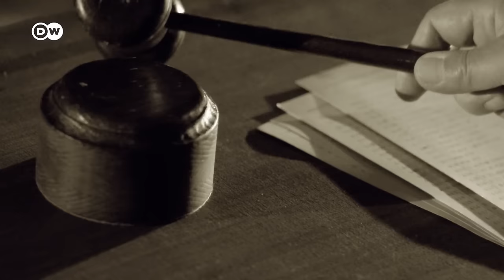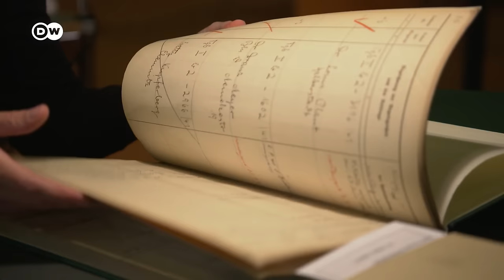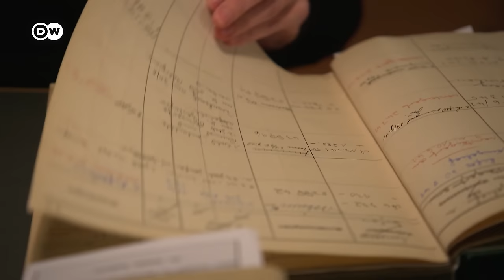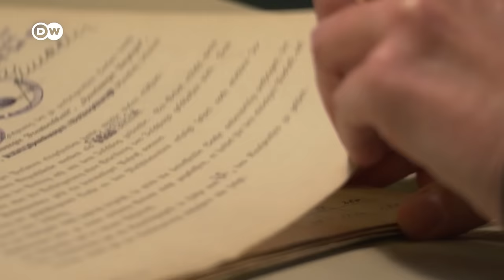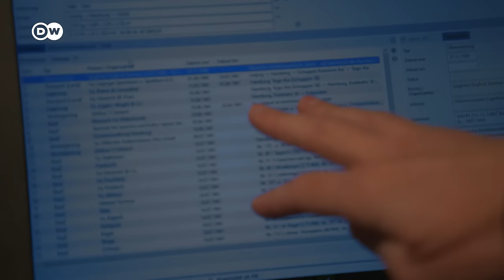On the trail of a gigantic Nazi raid | DW Documentary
The systematic looting of art owned by Jewish families has never been fully investigated. Descendants of families forced to leave Nazi Germany are still searching for their property - often in vain.

The documentary follows the trail of one large-scale Nazi looting operation. Provenance researcher Kathrin Kleibl and her colleagues are investigating the crime, and hope to bring about justice one day.

Jewish families ordered to leave Germany were assured they could take their property with them. But often, all their worldly goods remained behind. Thousands of crates stored at locations like the port of Hamburg were seized by the Gestapo. Instead of sending the objects on to their owners, they were auctioned. The contents of entire households went under the hammer at the "Hamburg Bailiff’s Office" and in many other auction houses; the lots included valuable artworks.

The auctions were blatantly advertised in newspapers. In Hamburg, they raised 7.2 million Reichsmark for the Nazis. The objects disappeared into the hands of private individuals, museums and dealers. In most cases, they have never been seen again.

Who were the owners and who were the buyers? Kathrin Kleibl explains her mission: "The primary goal is to give these objects back to the families." In a research project funded by the German Lost Art Foundation, Keibl is hot on the trail. She has one key advantage, in the search: the Nazis kept meticulous records of their crimes. Kathrin Keibl has access to thousands of pages of auction reports, store ledgers and invoices. It’s an arduous task, but: "Using these puzzle pieces, we can trace the path of a theft from its original location to its eventual sale in Hamburg, " says Kleibl.

The descendants of these Jewish families can now hold out some hope of recovering their property. The Koch family from Wiesbaden, for example, was forced to emigrate to London. But their crates, which contained priceless art collections including works by Nolde, Jawlensky and Klee, never arrived. What happened to their grandparents’ property? There’s a specific lead on one painting, but several changes of ownership and an art market that still remains largely secretive are hampering the search. As one member of the Koch family says: "If our generation stops searching, then this chapter will remain forever lost in darkness.”

The valuable art collection of Johanna Ploschitzki from Berlin was also lost. Her belongings, which totaled 1,500 objects and included pieces by renowned artists such as Pissarro, Beckmann and Liebermann, was auctioned off over the course of three days in Hamburg. To this day, her descendants are hoping to recover at least some of the items.

This chapter of German history is also posing a challenge to Dr. Ute Haug, provenance researcher at the Hamburger Kunsthalle art museum: In the year 1941, her museum bought eight paintings at an auction. But can these artworks be correctly assigned to the families they were stolen from? To find out, Ute Haug is also seeking help from Kathrin Kleibl.